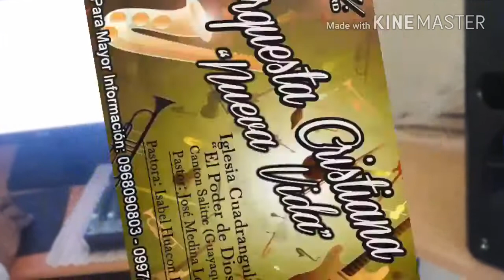Yo Vivo Cada día Adorandote - Primer Volumen/2017-2018 /Orquesta Cristiana Nueva Vida